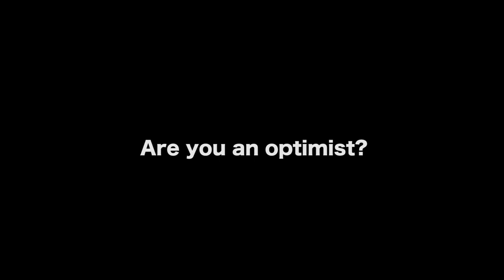Being An Optimist Is A Choice - Richard Elfman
MORE VIDEOS WITH RICHARD ELFMAN

AUDIO